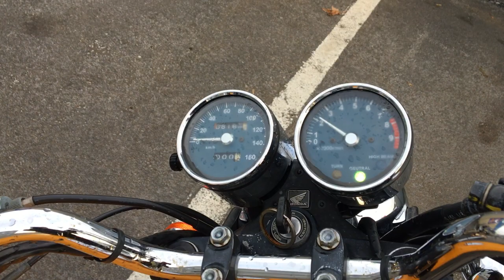No B7840 HONDA CB400SS